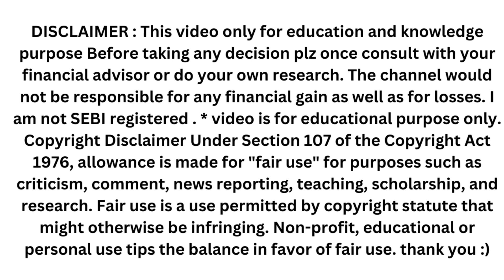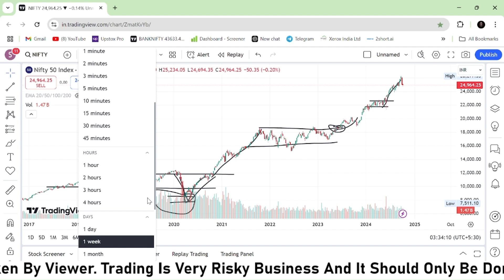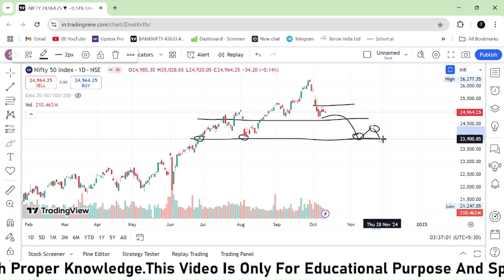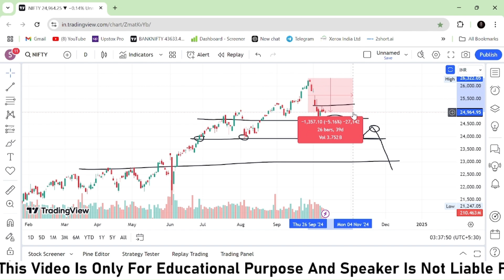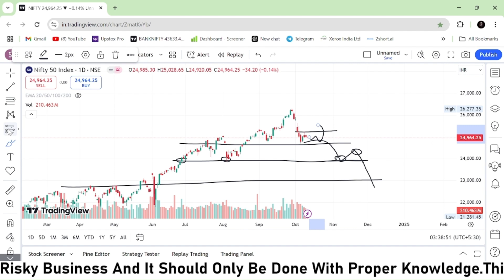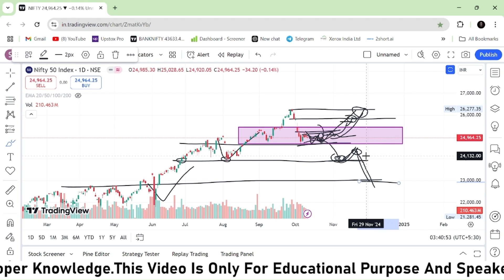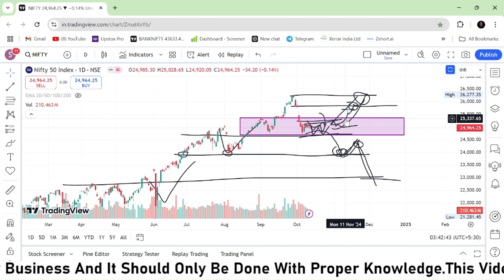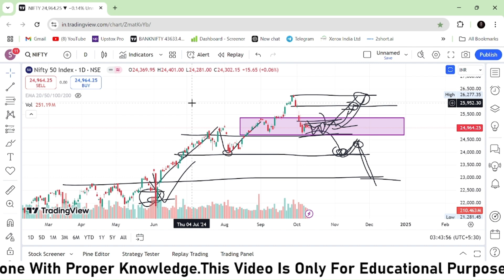Nifty Prediction and Bank Nifty Analysis for Monday | October 2024 | EP - 4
Nifty Prediction and Bank Nifty Analysis for Monday | 14 October 2024 | Bank Nifty Tomorrow

TOPICS COVERED IN THIS VIDEO :

1) NIFTY 50 ANALYSIS FOR  14 October 2024
2) BANKNIFTY ANALYSIS FOR  14 October 2024
3) NIFTY AND BANKNIFTY CHART ANALYSIS FOR  14 October 2024

nifty analysis for  14 October 2024 Monday
bank nifty analysis for  14 October 2024 Monday
bank nifty expiry  14 October 2024 Monday
nifty expiry on 14 October 2024 Monday
Nifty Forecast
nifty
Nifty Nifty
nifty share price
bank nifty
nifty 50
bank nifty share price
nifty today
nifty tomorrow
nifty analysis
banknifty analysis
nifty prediction
banknifty
nifty
nifty tomorrow
nifty tomorrow
nifty analysis
banknifty analysis
nifty prediction
banknifty
nifty
nifty nifty
nifty live